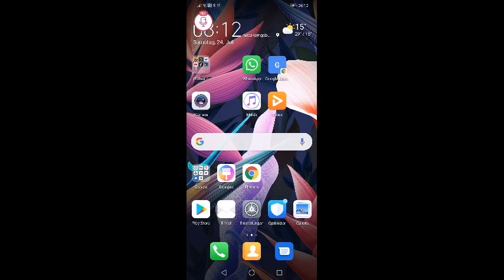Auswahlviedeo Woche 1